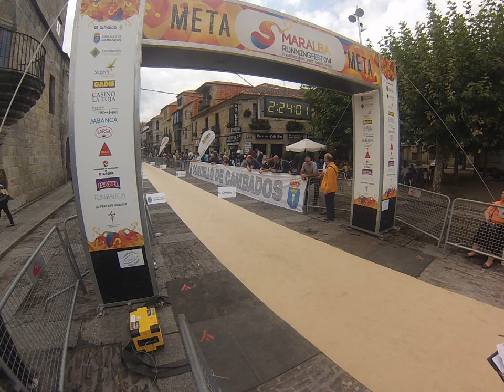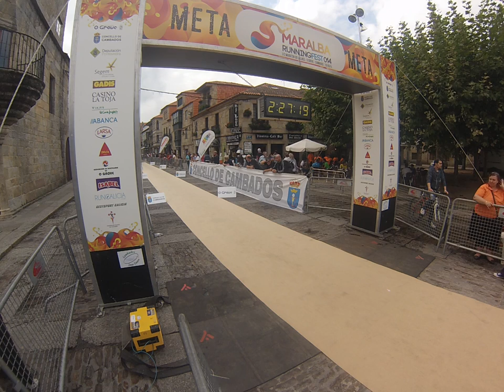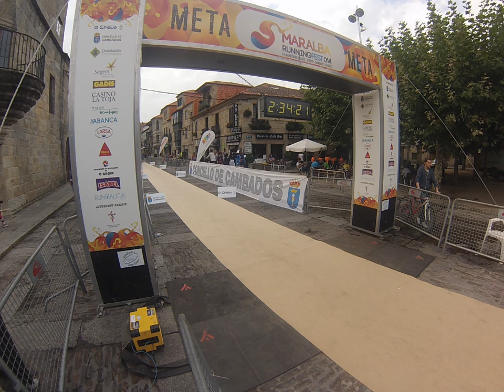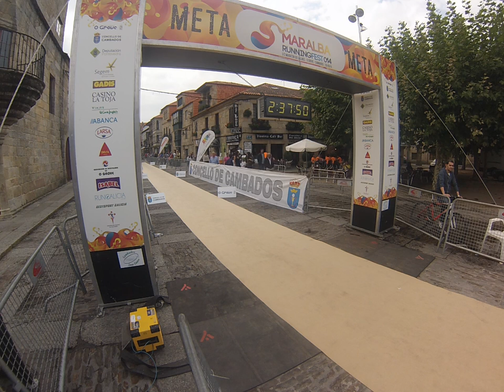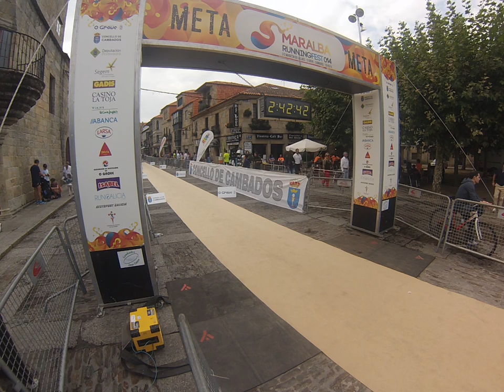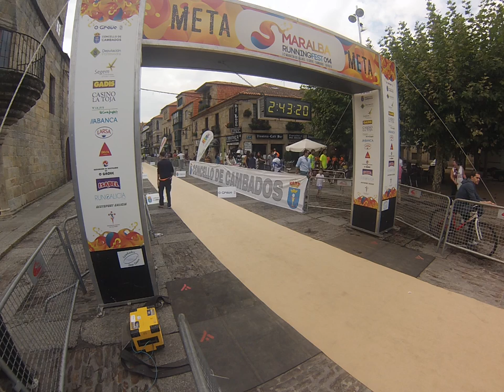MARALBA Running Fest014